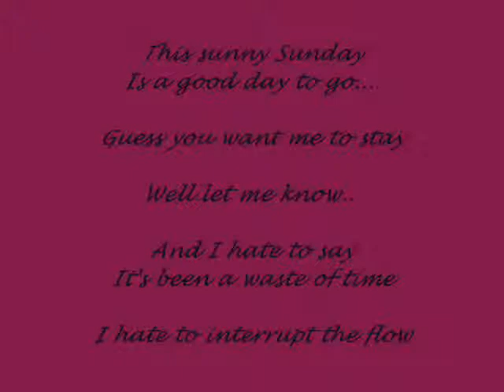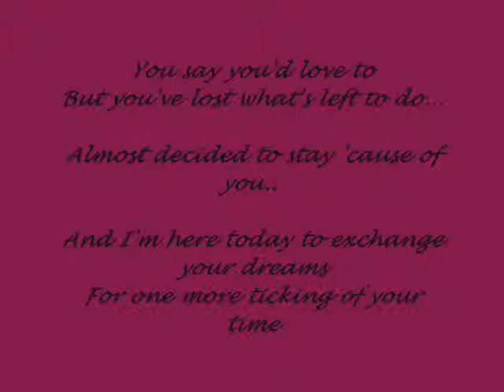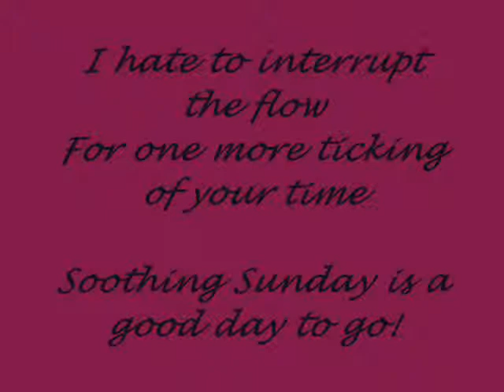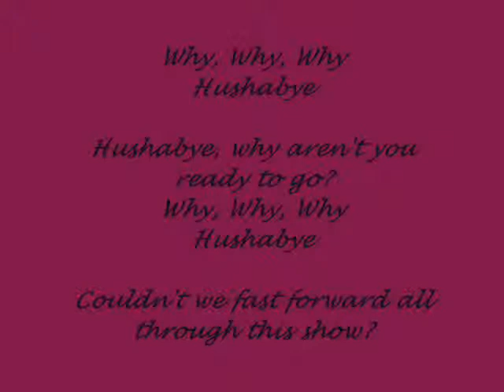Korn Hushabye with lyrics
zyevo
jostein bergstrøm,.
jonathan davis,. .!
.. jostein 'n jonathan - devon,. .!
hushabye,. from korn,.. .!
music / snut,. .! clip.. !